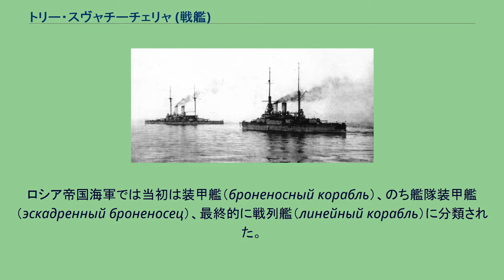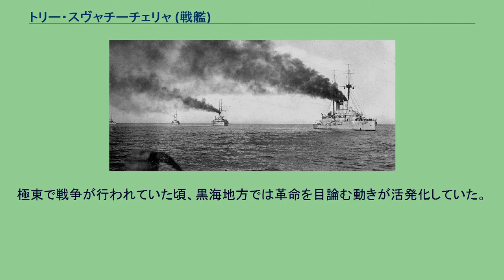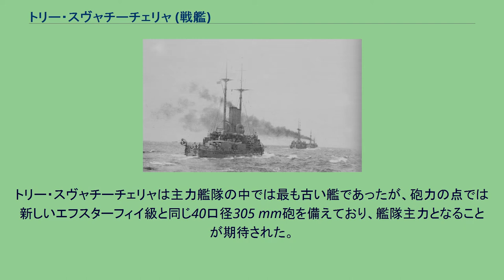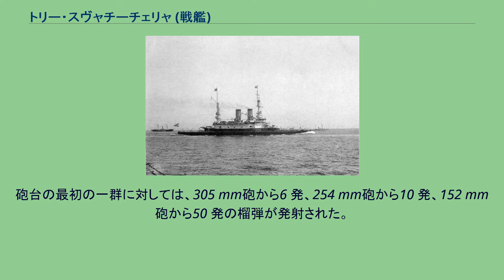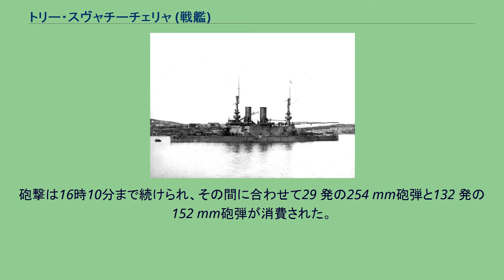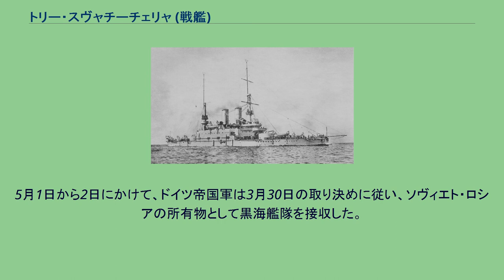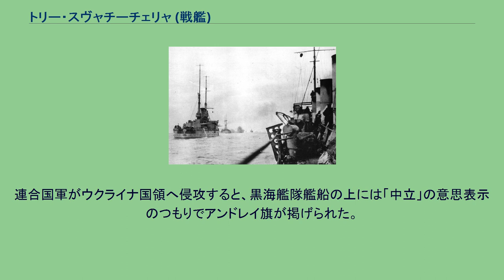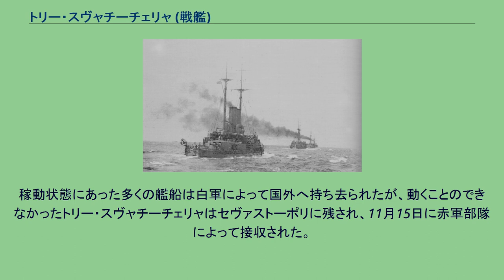トリー・スヴャチーチェリャ (戦艦)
トリー・スヴャチーチェリャ（ロシア語:Три Святителяトリー・スヴィチーチェリャ）は、ロシア帝国が黒海艦隊向けに建造した戦艦である。
艦名は「三成聖者」という意味。
ロシア帝国海軍では当初は装甲艦（броненосный корабль）、のち艦隊装甲艦（эскадренный броненосец）、最終的に戦列艦（линейный корабль）に分類された。
いわゆる前弩級戦艦に数えられる。
ロシア革命ののち臨時政府、ウクライナ国家、赤軍、白軍によって運用され、最終的にはソ連政府によって解体された。
ウクライナ時代の分類もロシア時代同様に戦列艦（лінійний корабель）であった。
ウクライナ語ではトルィー・スヴャティーテリ（Три Святителіトルィー・スヴャトィーテリ）になるが、これは正式に改名されたというよりは、単にロシア語名をウクライナ語訳したものである。
実際、ロシア語綴りのまま「Три святителя」と表記したり、ロシア語名をウクライナ語アルファベットで表記して「Трі святітєля」とされる例もあるので、このページでは表記を区別せずに「トリー・スヴャチーチェリャ」を使用することとする。
1890年代初頭、ロシア帝国黒海艦隊の主力となっていたのはいずれもバーベット艦のエカチェリーナ2世級装甲艦4 隻と装甲艦ドヴェナッツァチ・アポーストロフであった。
これらの艦はあらゆる特徴において完全に旧式化しており、戦力維持のためには新しい装甲艦の建造が必要となった。
そのため、1882年から1902年の造艦計画の予算によって新しい大型の砲塔装甲艦が建造されることになった。
黒海艦隊にとっては6 隻目となるこの装甲艦は、設計上、当時のロシアにおける最も強力な軍艦であり、ロシアの造艦史における重要な段階となることが見込まれた。
1891年8月2日、ニコラーエフ海軍工廠において「アレクセイ・アレクサンドロヴィチ大公殿下の御立会いのもと」イギリス製の図面による新型の装甲艦が起工式が催された。
この艦は、正教会に敬意を表してトリー・スヴャチーチェリャ（三成聖者）と命名された。
その艦名は、1838年建造の戦列艦から受け継いだものであった。
本艦の武装・装甲配置を示した図 トリー・スヴャチーチェリャの原型は、バルト艦隊向けに建造された装甲艦ナヴァリンであった。
トリー・スヴャチーチェリャでは、当時の最新鋭艦ナヴァリンで欠点として指摘されていた航洋性の悪さにおいて、著しい改善を収めることに成功した。
具体的な改善点は、まず第一にナヴァリンにおいて見られるような無分別な艦の小型化をやめた。
その結果、トリー・スヴャチーチェリャの排水量は12480 tに達することになった。
第二に、ナヴァリンでは国産装甲に大いに悩まされたので、トリー・スヴャチーチェリャでは初めからイギリスのヴィッカース工場からニッケル鋼装甲を輸入することになった。
第三の変更は起工後に行われた。
当初、主砲にはそれまで同様の35口径305 mm砲が採用される予定であったが、これを新しい40口径305 mm砲に変更したのである。
これは、射程80 鏈、弾数は75 発のカノン砲で、これ以降ロシアの標準的な戦艦主砲となった。
この砲の採用は、トリー・スヴャチーチェリャを長らく第一線に留め得る能力を与える英断であった。
副砲には、カネー式45口径152 mm単装砲を採用した。
これは、射程62 鏈、射撃速度は毎分5 発、弾数は190 発の当時のロシアでは標準的な速射砲であった。
トリー・スヴャチーチェリャの設計概要は、1890年代前半に設計・就役したロシアの装甲艦の典型的な特徴を表しているといえた。
すなわち、12 インチ（305 mm）連装砲塔を艦首と艦尾にそれぞれ1 基ずつ備え、それらのあいだに中間砲を装備するケースメートを有していた。
舷側装甲は、全喫水線に及ぶ装甲を採用せず、艦の中央部約3分の2の長さに装甲帯を貼るに留めた。
その上部には、それよりやや薄くて短い装甲帯を貼り付けていた。
舷側装甲帯の両端は、横檣によって閉じられていた。
そして、その終わりは垂直方向への防御を担う傾斜甲板に繋がっていた。
船体構造は、船体前後端に装甲舷側を持たないブレストワーク・モニター...